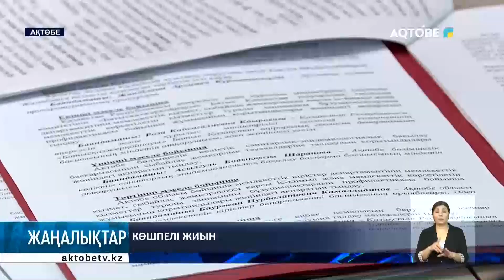Көшпелі жиын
Мемлекеттік кірістер департаментінде Әдеп кеңесінің көшпелі отырысы өтті. Онда Мемлекеттік қызметшінің этикасы мен әдеп нормаларын, мінез-құлық қағидаларын сақтау, жетілдіру жайы қозғалды.

Сонымен бірге бірнеше тәртіптік іс қаралды.